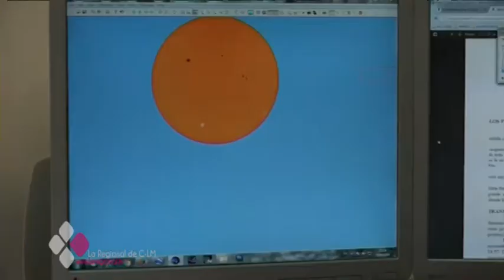LLUVIA DE ESTRELLAS EN MAYO PROVOCADA POR EL COMETA HALLEY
¿Sabían que una lluvia de estrellas provocada por la estela del cometa Halley se produce trece veces en un siglo? este fenómeno y muchos más se podrán observar en el cielo durante el mes de mayo.